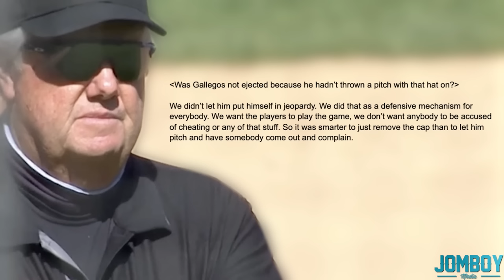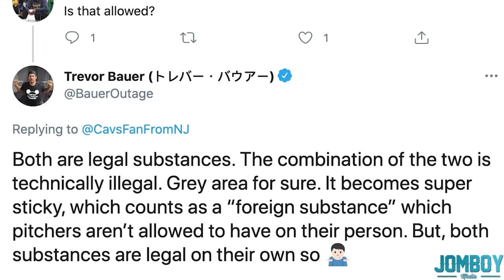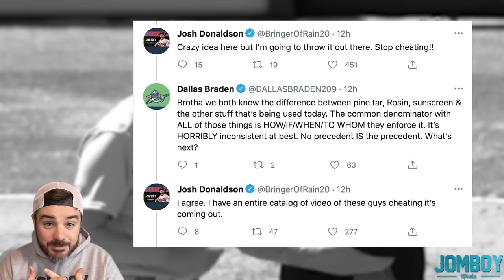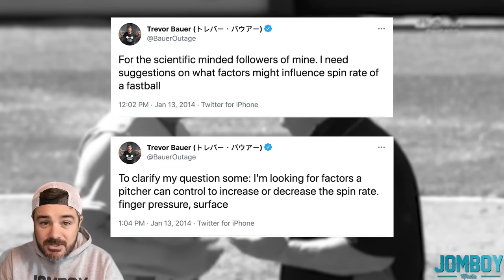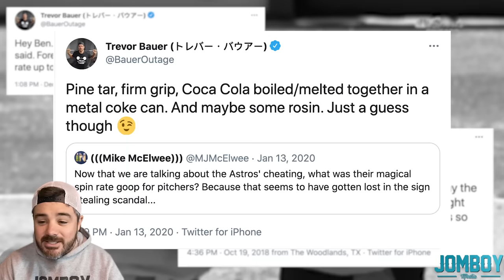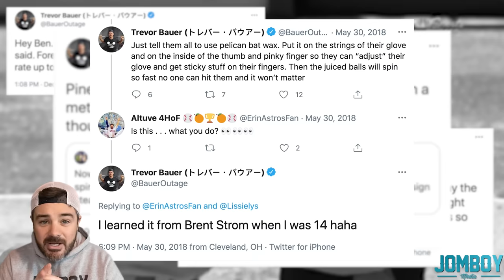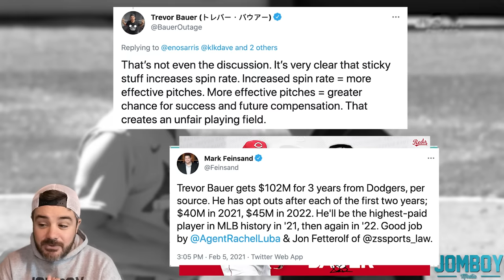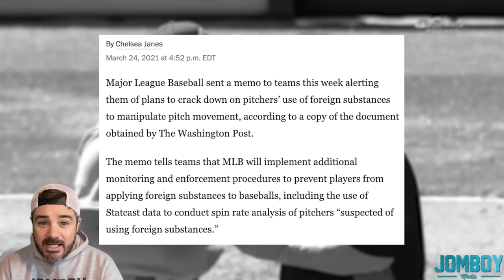Pitchers cheating with sticky stuff, a breakdown